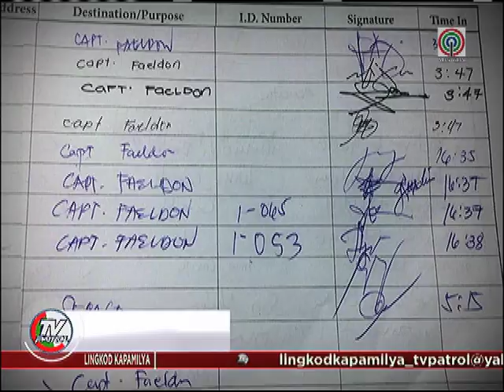Pagtalaga kay Faeldon sa bagong puwesto, binatikos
Banat ng ilang senador, hindi nararapat na italaga si dating Customs chief Nicanor Faeldon sa bagong posisyon dahil nabigo itong pigilan ang pagpasok ng shabu sa bansa noong nasa Customs pa ito.